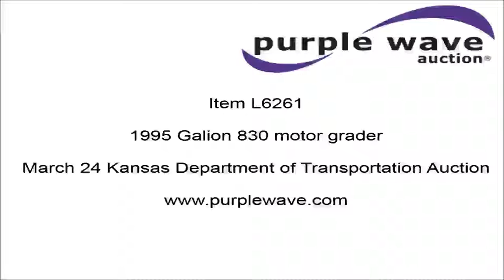1995 Galion 830 motor grader for sale | no-reserve Internet auction March 24, 2016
1995 Galion 830 motor grader
4,718 hours on meter
Komatsu 610T six cylinder turbo diesel engine
152 HP
Serial 45037066
Powershift transmission
6F-3R gears
EROPS
AC and heat
AM/FM
Suspension seat
Front and rear work lights
12'W moldboard
Tip control
Side shift
Dymax front mounted lift group
Mid mounted scarifier
(8) teeth
14.00R24 tires
Shop manuals included
Serial 201207

Location
Kansas Department of Transportation - Chanute
411 W 14th

Item location address: This item is located at 411 W 14th, Chanute, KS

Inspections: For information about inspecting this item, please contact Jason Fogleman at or . Inspection times are March 21, 22, and 23 8:00 a.m. to 3:30 p.m. by appointment only.

Removal: For information about item removal, please contact Jason Fogleman at or . Removal times are Monday through Friday 7 a.m. to 3 p.m.by appointment only. Personnel, a forklift and vehicle start assistance will be available during loadout.

Removal timeline: Unless other removal arrangements are made with the removal contact within 48 hours from the end of the auction, fees for failing to timely remove items won may be assessed under the auction terms and conditions. All items must be removed by Friday, April 8. Items not removed by Friday, April 8 will be subject to penalty up to and included additional storage and administration fees and item forfeiture.